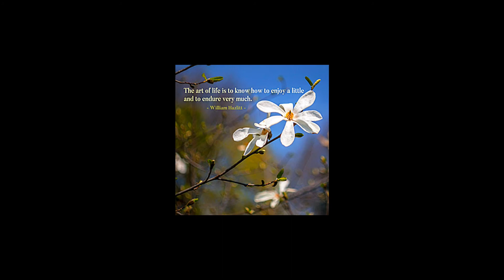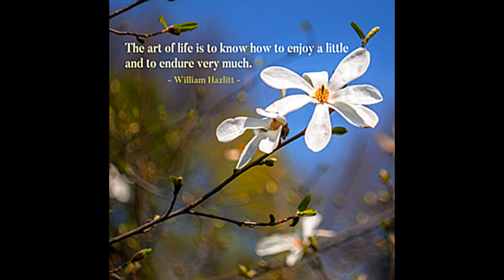The Art of Life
Sound Art
Created
by
S.O.C. puppets

Synthisist: Sound Manipulation, Quark Reversal Generator, Conceptual Mastermind
Professor Nobody : Saxophone , Life Experience Emulation
Indigo : Bass Guitar , Producer